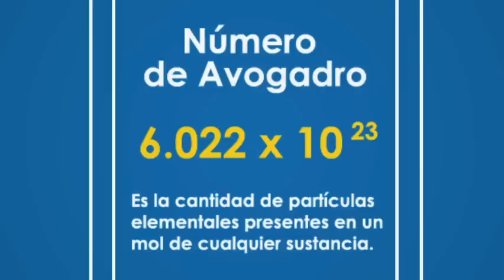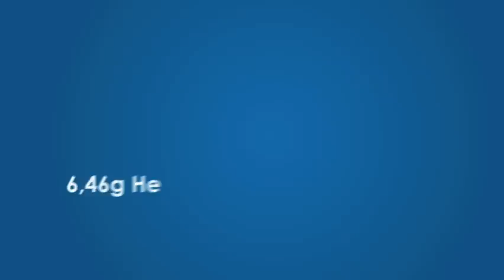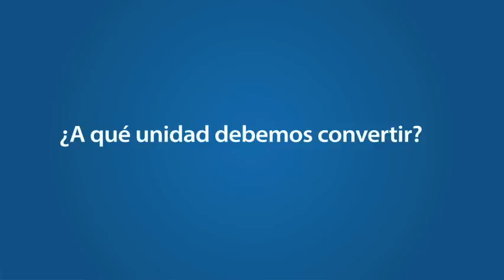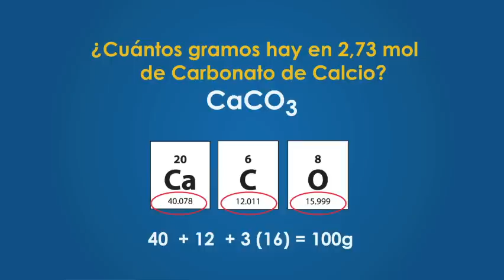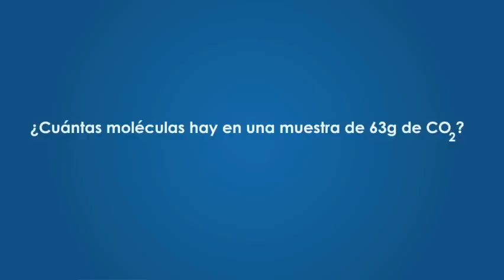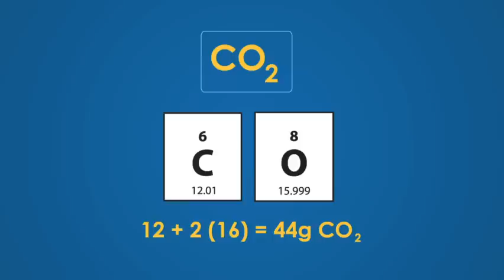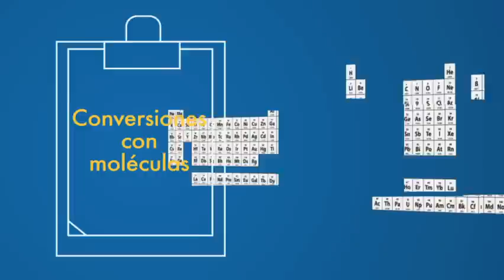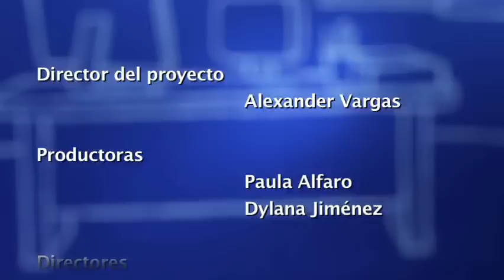Estequiometría: resolución de problemas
El profesor Fabián Mora Granados realiza un repaso de los conceptos: estequiometria, mol, número de avogadro, masa molar y masa molecular para demostrar aplicaciones estequiométricas (método de factor unitario)  en ejercicios para la conversión de elementos químicos, moléculas y compuestos.